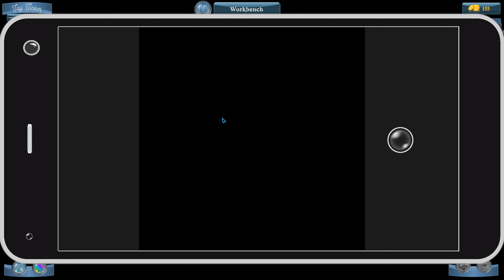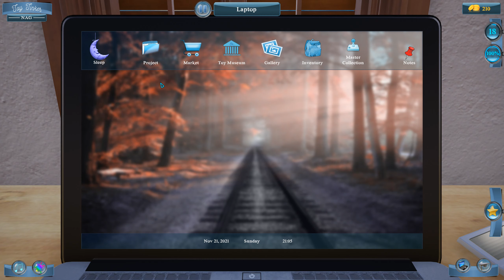Toy Tinker Simulator #4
Have you ever wanted to be a toy tinker? This is a unique chance to become one! Repair toys and start your toy-museums to make everyone happy!